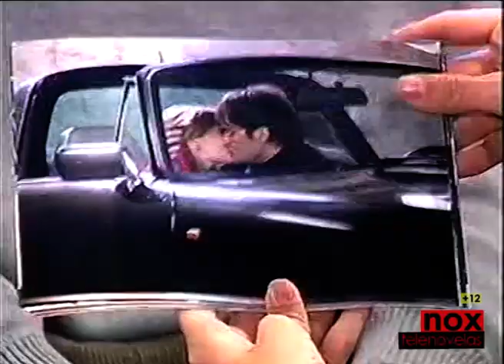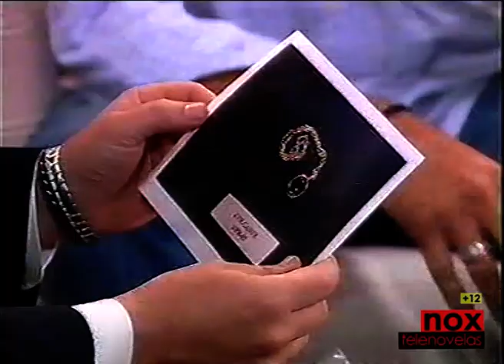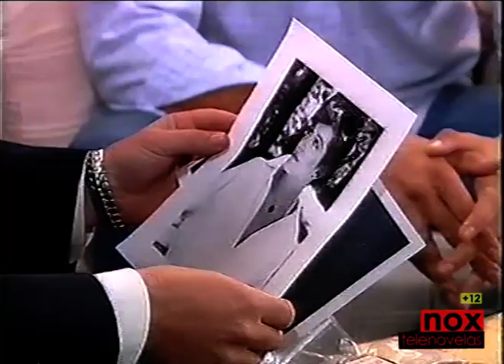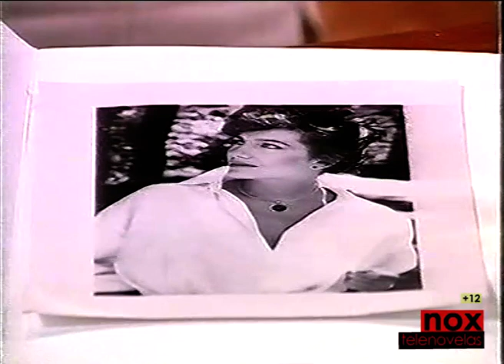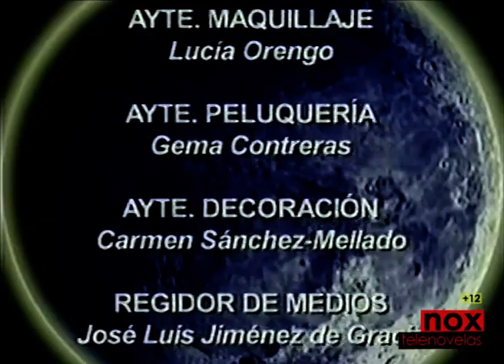LUNA NEGRA Capitulo 37